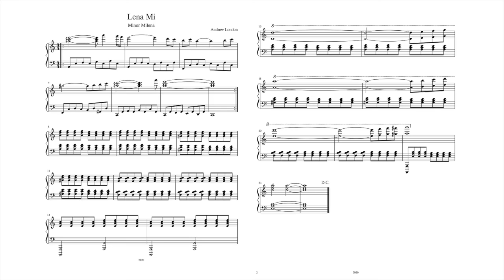Lena Mi (Minor Milena)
My Michigan friend Milena asked me to make a minor song (and that is a sentence chock full of M's)  If you know anything about Ennegreams, Milena and I share a similar trait, a 4 wing.  Our emotional self is buried deep within, wanting to break free.
With the coronavirus and the chaos and the sadness, I composed an unusual raw, naked sadness, which I believe suits my Michigan friend just perfect.